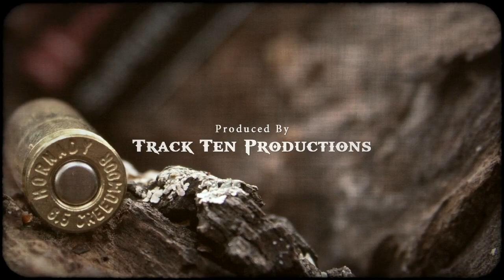Prairie Doggin' Madness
Had to dig WAAAY back in the archives for this jewel. I know y'all will love it. A true testament to what @hornady does upon impact!

⁃Brian “Pigman” Quaca